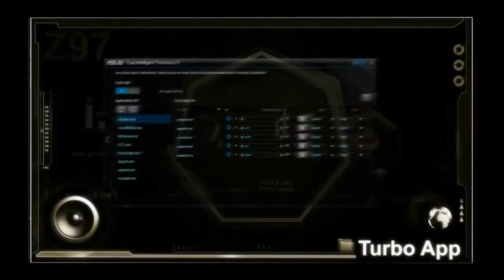VoD' RUS HellRaisers vs Secret Team, SLTV Europe Season 11